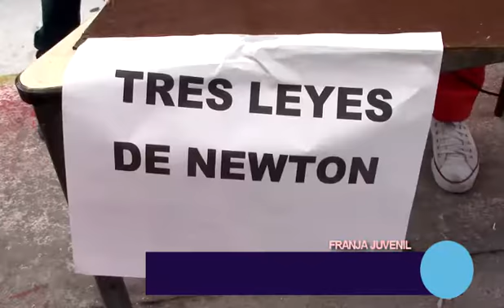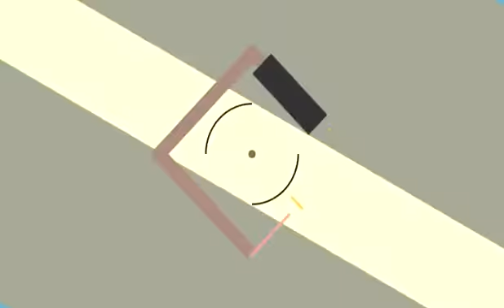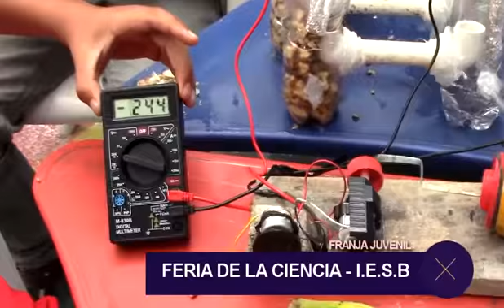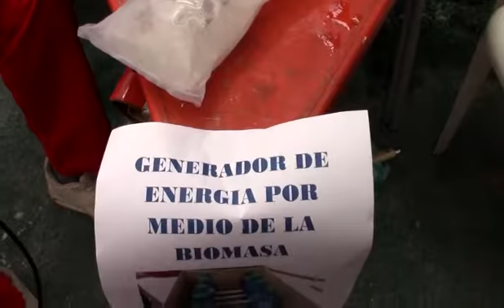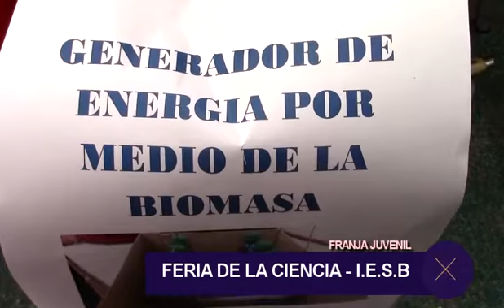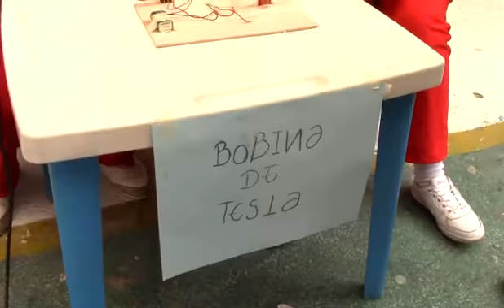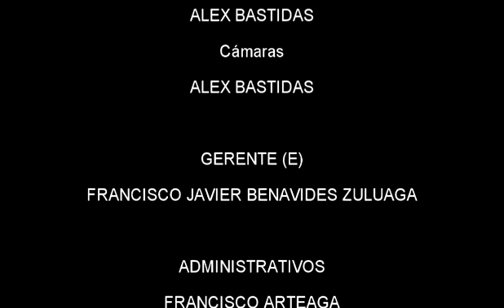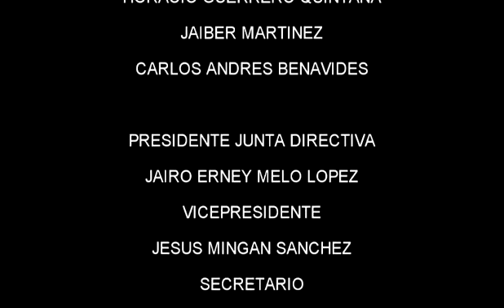FRANJA JUVENIL 3 DE NOVIEMBRE 2016